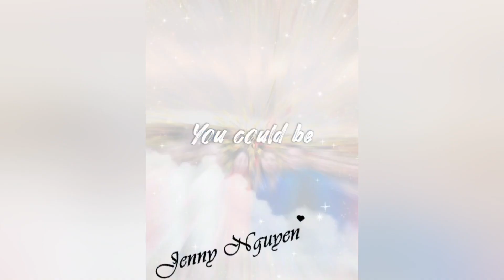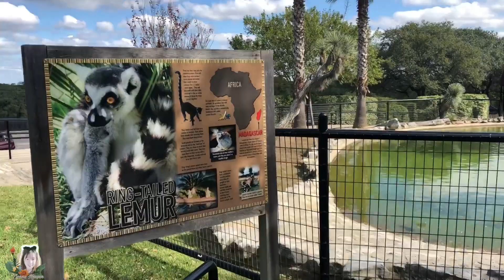Sở thú mỹ có gì hay cùng Jenny Vlog | African Safari Texas Style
Hello mọi người, Jenny đã quay trở lại về các bạn rồi đây!

Tuần trước Jenny đã dẫn mọi người đi xem cảnh đẹp của mùa thu lá vàng rồi phải không!!!

Vậy thì bây giờ mình sẽ đi xem sở thú nhé. Sở thú này rất đặc biệt đó là mình không phải đi bộ mà mình đi xe! Điều thú vị nữa là các con thú sẽ đến sát bên cạnh mình lun nhé! Vậy thì chần chờ gì nữa mà không đi khám phá cùng Jenny nào!

Hẹn gặp lại các bạn ở Vlog tiếp theo!